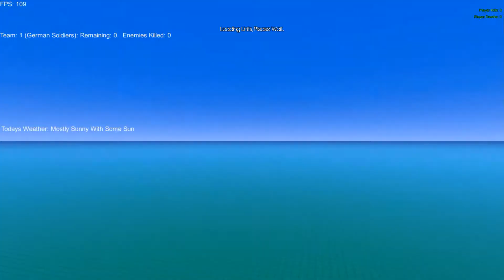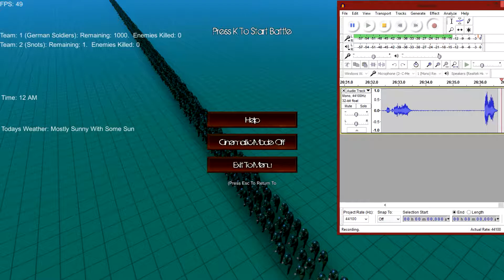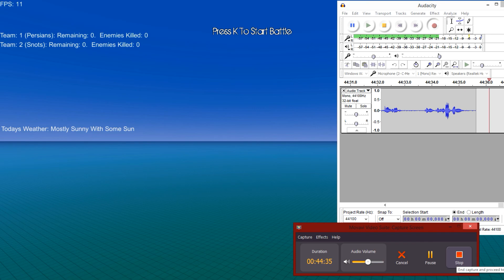WE BROKE THE GAME | Ultimate Epic Battle Simulator | Part 2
In compliance with COPPA and the FTC, this video, as well as all content on this channel is not intended for children.